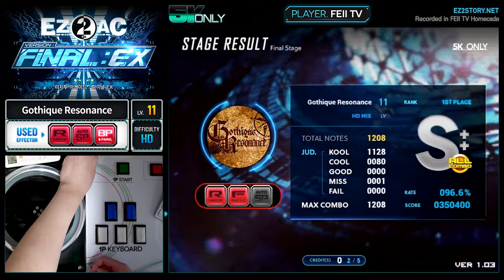[EZ2AC : FNEX] 5K ONLY (11) Gothique Resonance [HD]